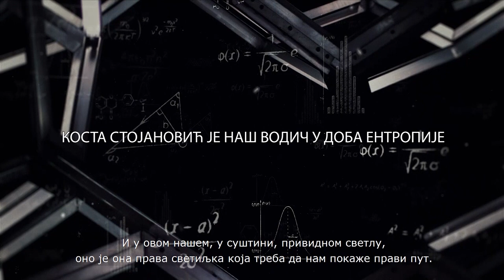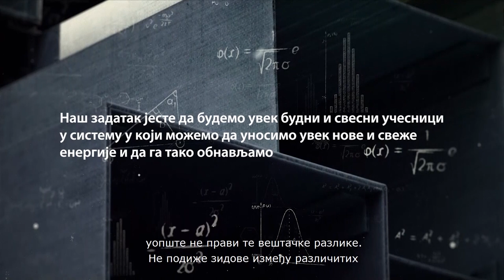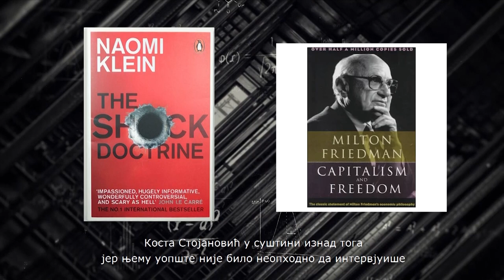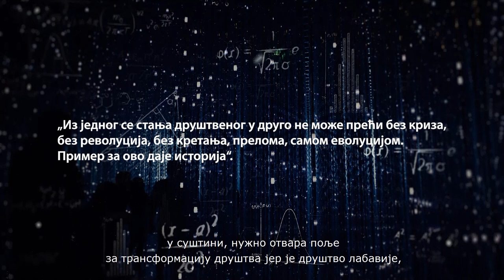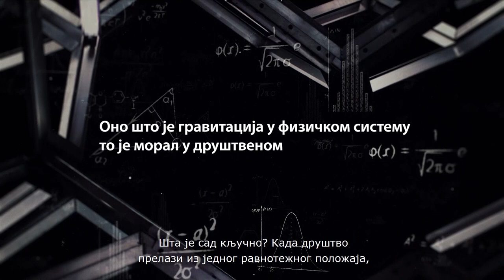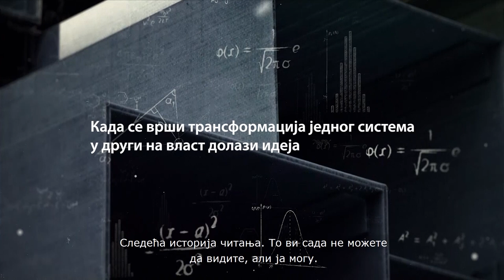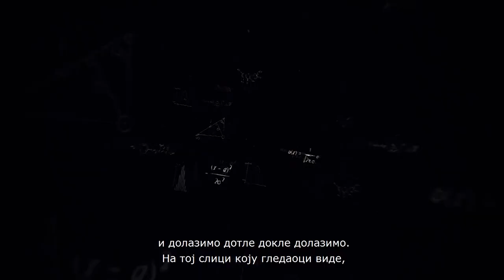Predavanje dr Danka Kamčevskog u okviru ciklusa pedavanja "Kosta Stojanović – naučnik i državnik"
Ciklus predavanja "Kosta Stojanović – naučnik i državnik" posvećen je sećanju na ovog izuzetnog čoveka koji je, uočivši analogije između zakona fizike i kretanja u društvu, postavio teorije i sproveo ih u praksi, čime je dao izuzetan doprinos prevazilaženju različitih kriznih razdoblja u istoriji Kraljevine Srbije i Kraljevine SHS.
Milutin Milanković, koji je nasledio Stojanovića na katedri Velike škole, ovako je o njemu pisao: „Došao je, da kao sveštenik nauke, u ovom hramu, propoveda velike istine, koje se dotle nisu čule. Matematička fizika bavi se mrtvom prirodom, ali je njega interesovao ceo svet, njega je interesovao život. Zato je katedra bila uska za njegov rad. Stojanovića je zanimao društveni život - ta živa mašina sa milionima točkova, koju je zvao društvo, i na kojoj je primenio zakone termodinamike.“
O Kosti Stojanoviću govore prof. dr Aleksandar Petrović, Vojkan Popović i dr Danko Kamčevski.
Urednica ciklusa predavanja: Slobodanka Šibalić, muzejski savetnik
Kamera i montaža: Zoran Đ. Milisavljević
Produkacija: Muzej nauke i tehnike 2022.